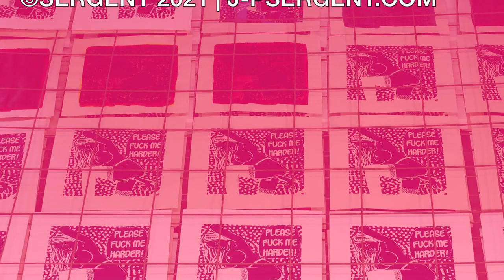Pitch-Art video #38 - Work in progress on Shakti-Yoni: Ecstatic Cosmic Dances 2021 series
Pitch-Art video showing a working session of the artist Jean-Pierre Sergent screen printing works on yellow Wang Sketching 80g or white B.F.K. Rives 250g papers (25 x 25 cm), for his new "Shakti-Yoni: Ecstatic Cosmic Dances" series. Filmed by the artist on September 25, 2021.